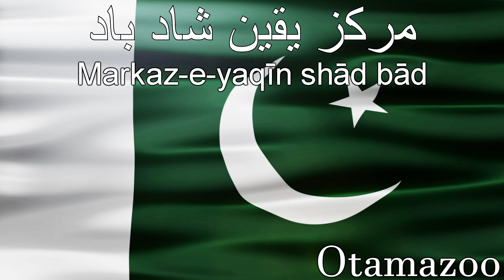Pakistani National Anthem - Otamatone & Kazoo Cover - Qaumī Tarānāh - قومی ترانہ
The national anthem of Pakistan called قومی ترانہ or Qaumī Tarānāh but it's a otamatone & kazoo cover version with lyrics. Happy Pakistan day to our pakistani friends! Hope you had a good one! (^~^ پاکِستان

Thanks to our patreons:
Mustafa